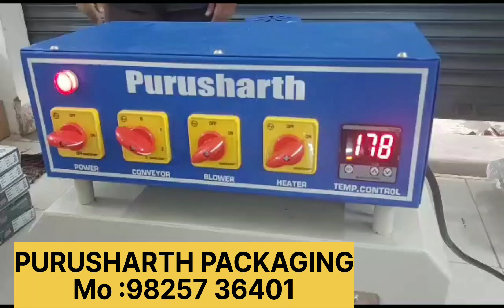shrinkwrappingmachine // diarypackingmachine // notebook packing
shrink machine are; – To make the smallest packages a larger and more complete package. – To ensure that a product is packaged and kept clean. – To ensure that the seal is maintained for the product's lifetime.

PURUSHARTH PACKAGING- Rajkot (Gujarat) @purusharthpackaging207
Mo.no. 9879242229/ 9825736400